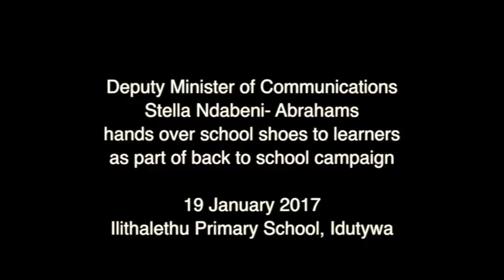Deputy Minister Stella Ndabeni- Abrahams hands over school shoes to learners in Idutywa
Deputy Minister of Communications Stella Ndabeni- Abrahams hands over school shoes to learners as part of back to school campaign, Ilithalethu Primary School, Idutywa, 19 January 2017